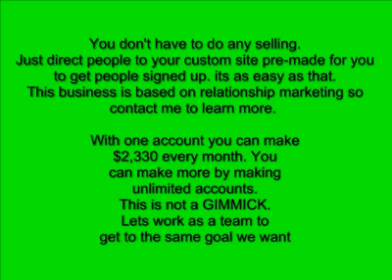lil wayne, nicki minaj, tyga, gudda gudda, Lloyd, Mack man, drake- Bed rock Official video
lil wayne
nicki minaj
tyga
gudda gudda
mack mane
drake
Lloyd
bed rock video- call me mister flinstone i will make your bed rock